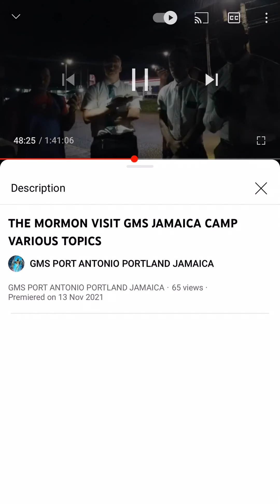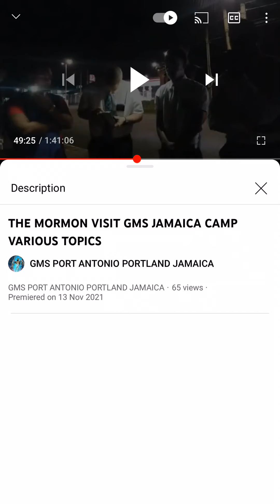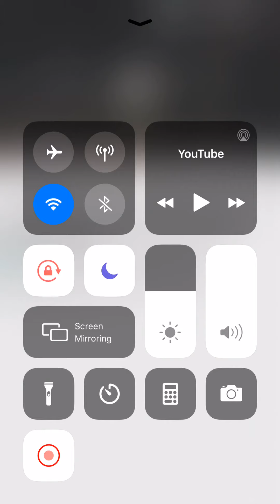RE :THE MORMONS VISIT THE GMS JAMAICA CAMP